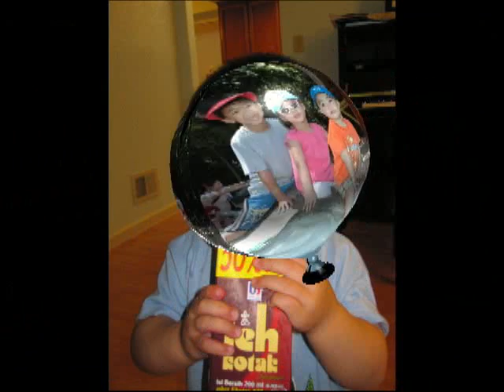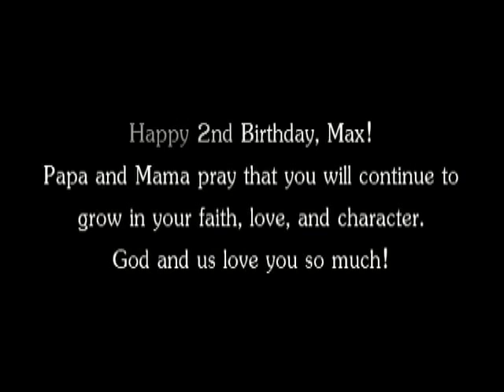Max's 2nd BDay